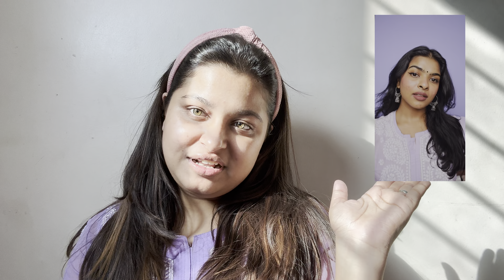Recreating look of my recent favourite YouTuber